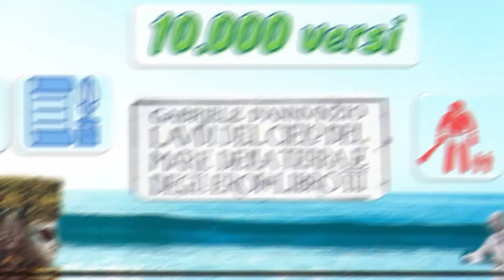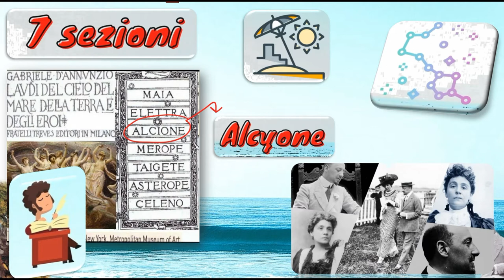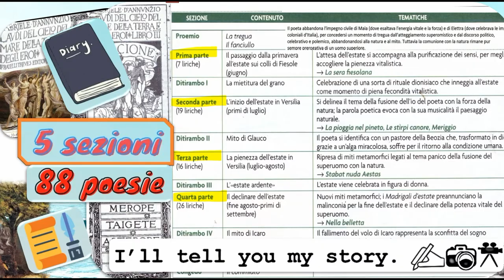G. D'Annunzio, le Laudi e Alcyone in estrema sintesi